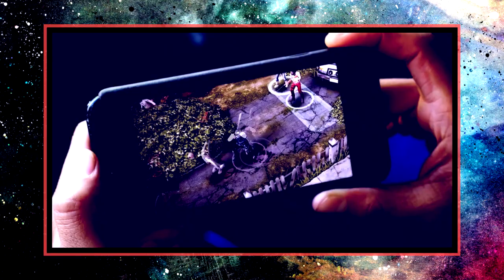Hannah Stocking LOVES YOUR MONEY - Bad Vines | Phyzik TALK's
Welcome to my latest video. Today we will be taking a look at the world of Vines and Vine stars. The Viner in question today is not Lele Pons for a change but is instead Hannah Stockings. Hannah Stockings has followed a similar trend to Lele Pons in the sense of manipulating money out of her young impressionable fanbase. Hannah Stockings latest video is titled 'The Walking Dead No Mans Land by Hannah Stockings, Anwar Jibawi and Inanna Sarkis.' This video is essentially an advertisement, and this time I mean that literally.

 -- Bluebird - E's Jammy Jam's
 -- Low Tide - Silent Partner
 -- Bark - John Deley and the 41 Player's
 -- Double Down - Silent Partner